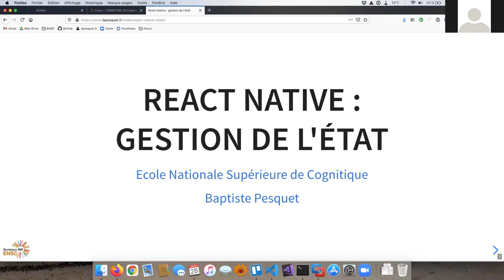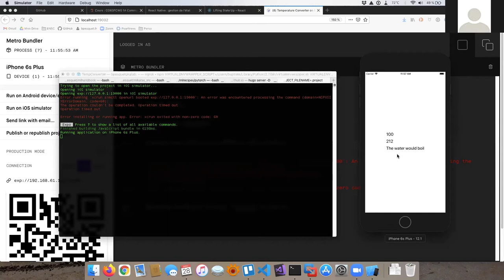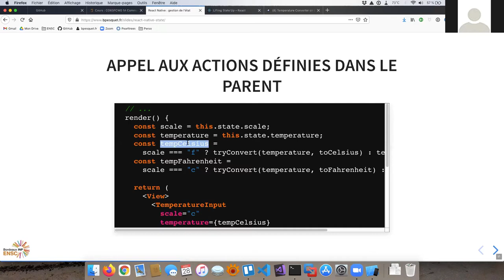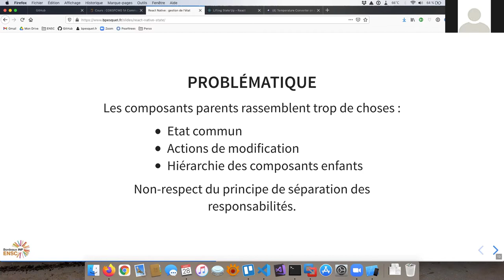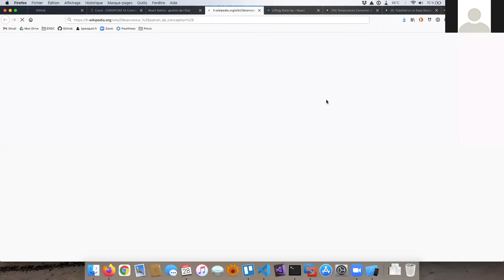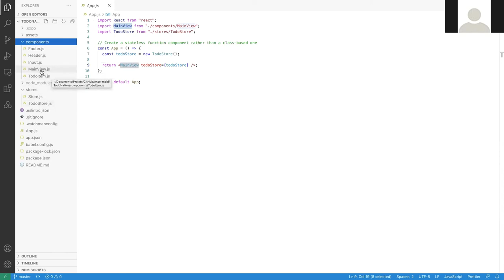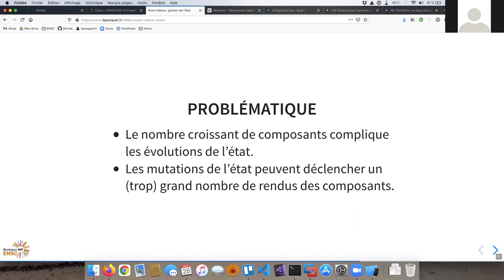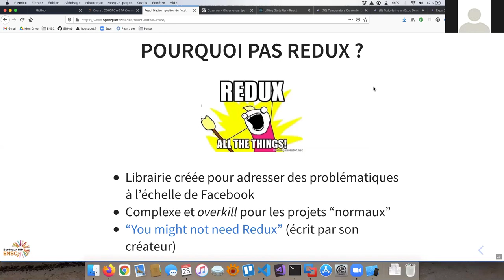React Native : gestion de l'état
Cours en ligne du 28/1/2021.